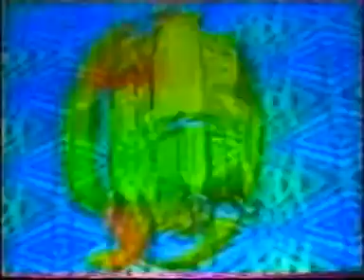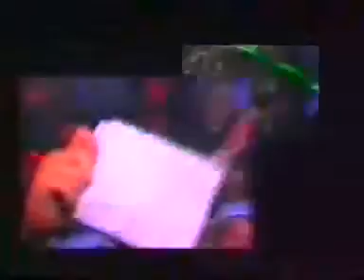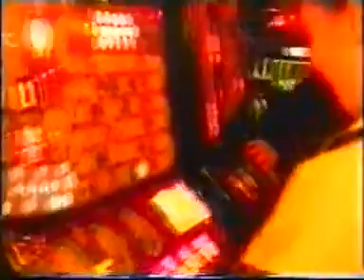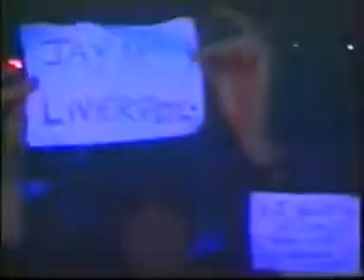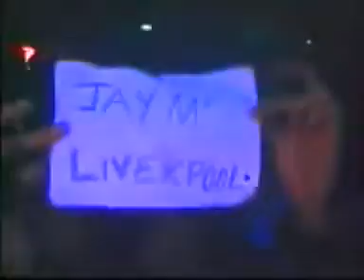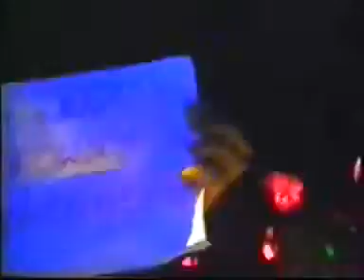Hardcore Heaven - Space 1999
Full event video converted and ripped by me. A friend put it on youtube 6 years ago but wanted to add it to my playlist.